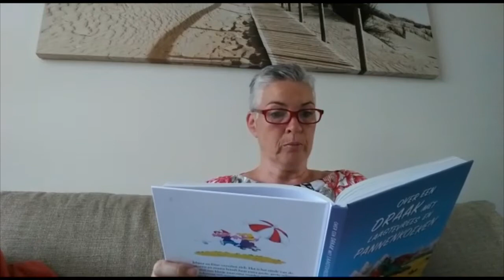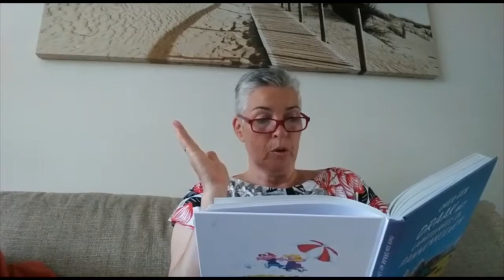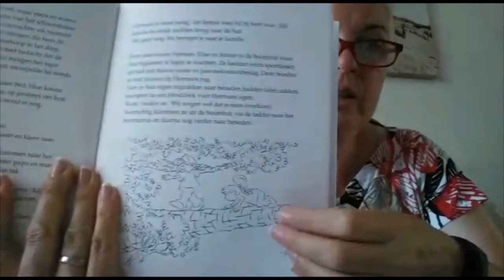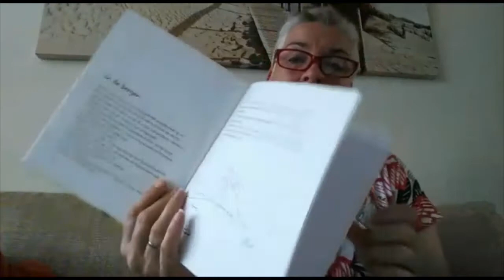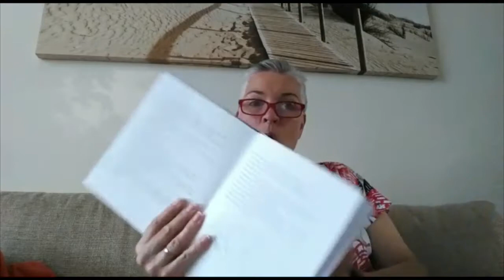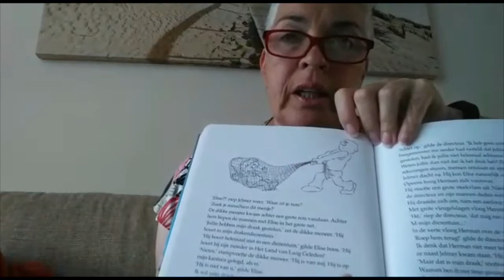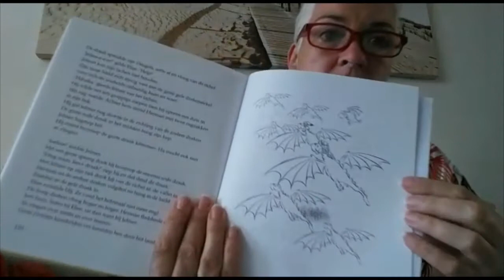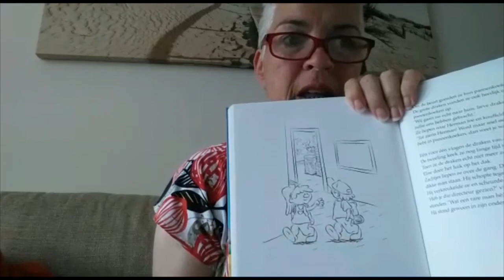Online voorlezen: Over een draak met laagtevrees en pannenkoeken. (Deel 4, slot)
Online voorlezen:
"Over een draak met laagtevrees en pannenkoeken" van Harald Timmer

Jelmer en Elise vervelen zich. Het is het einde van de zomervakantie en mama houdt haar extra grote, grote schoonmaak. Als ze met een klusje naar oma worden gestuurd, vinden ze onderweg een enorm ei. Natuurlijk nemen ze het mee naar huis, maar voordat ze het in hun boomhut hebben gekregen, komt het uit. Opeens hebben ze een draakje...en het is bang.
Het draakje is vreselijk bang zo laag bij de grond. Het heeft namelijk laagtevrees.

Wil je dit leuke boek zelf gaan lezen?